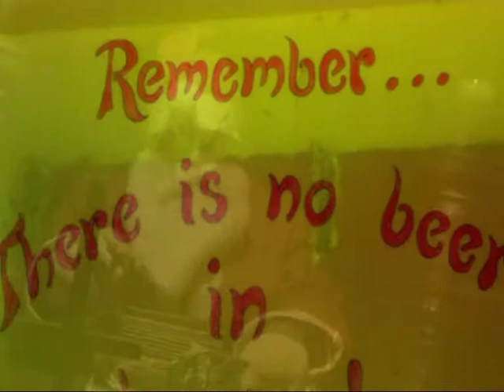Julemandens Juleryger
Forsvar Christiania!!! Lad os snakke om at vi skal have begrænset sollysets indfald til planeten...